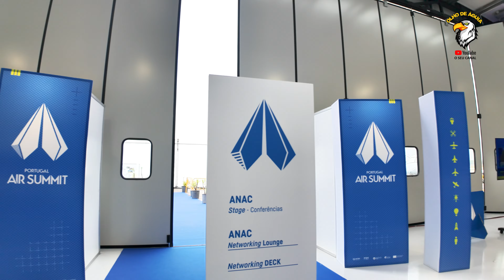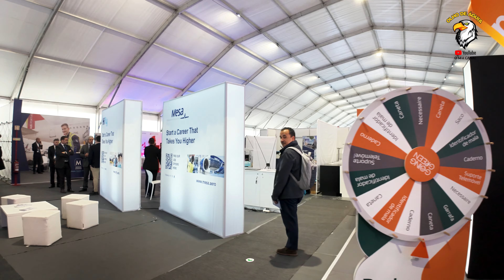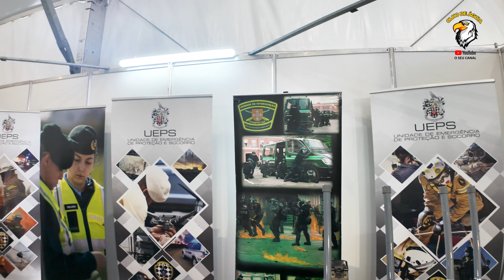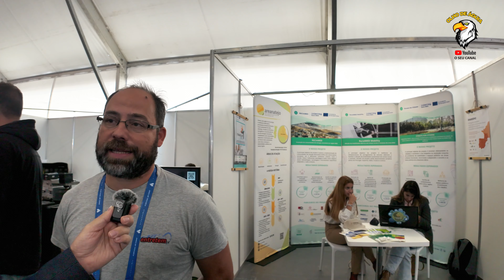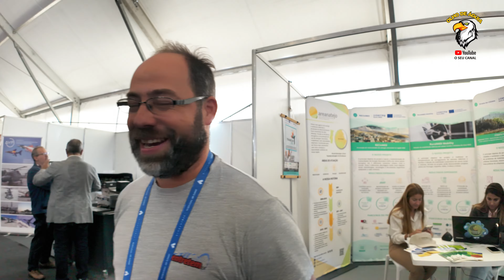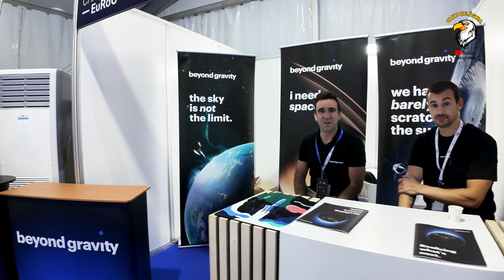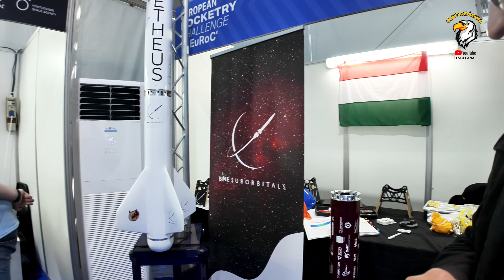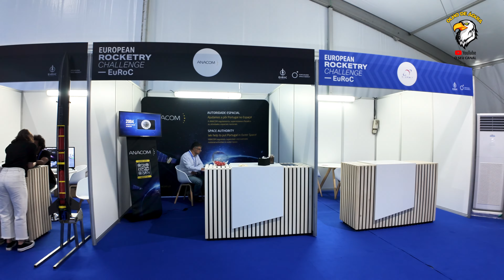Adoras Drones, Aviões, Tecnologia? Então tens de ver este vídeo! PORTUGAL AIR SUMMIT 2024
Uma grande reportagem! Fomos até Ponte de Sôr, à Portugal Air Summit!
Fizemos claro a reportagem necessária para levar a todos vós um pouco do que é aquele evento.

Um agradecimento especial à Sofia Prates e Joana Sá, RP da Portugal Air Summit pelas acreditações, tratamento e acompanhamento excelente.

A vossa ajuda é muito importante para o canal! Sem vocês nada faz sentido!